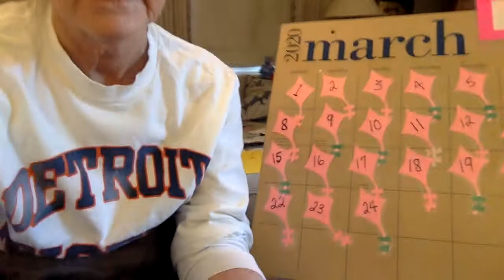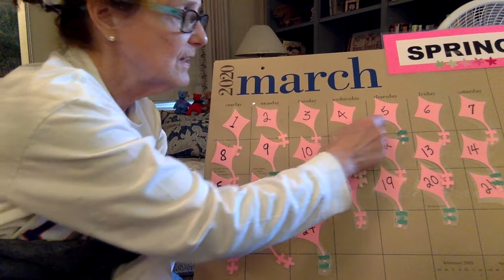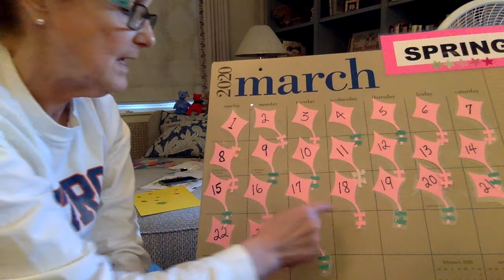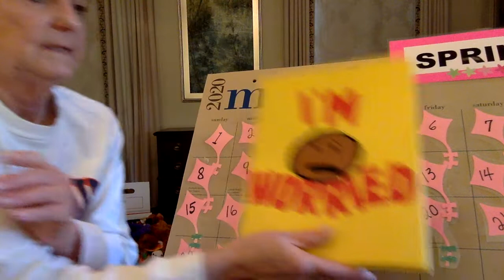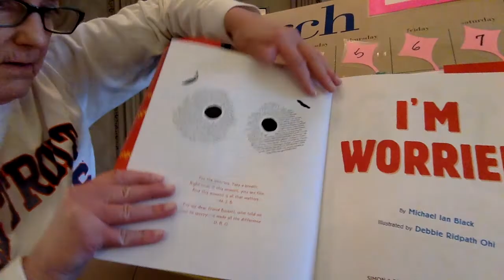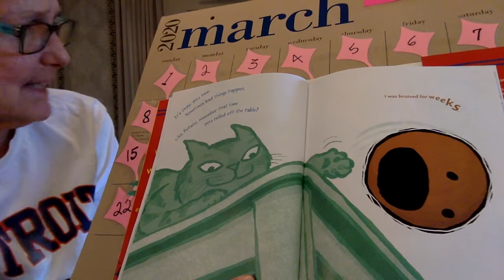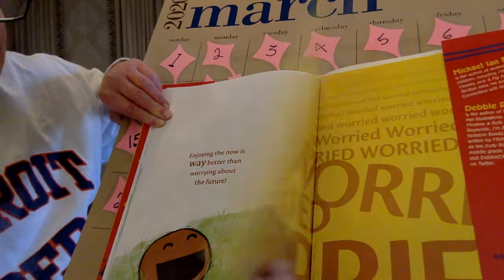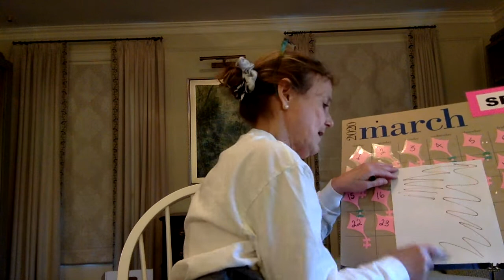Cherry E-Learning Purple Room PreK Julie (March 25)